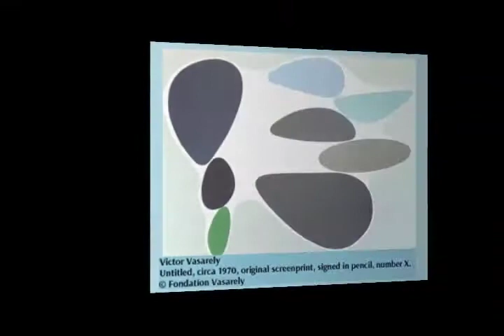Plekhanov Part III